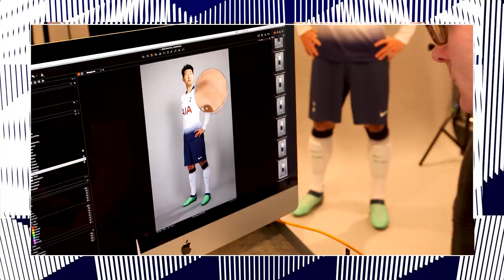BEHIND THE SCENES | SPURS 2018/19 NIKE KIT PHOTOSHOOT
Go behind the scenes of our 2018/19 Nike kit photoshoot with Harry Kane, Dele Alli, Christian Eriksen, Heung-min Son, Eric Dier, Davinson Sanchez and Lucas Moura!